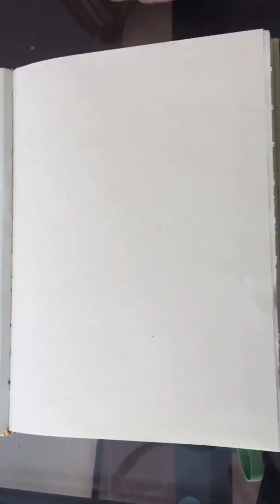Graffiti 4to Medio.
En el video se aprecia el proceso qué hay en la realización de un graffiti sobre papel.
Reforzamiento para la Clase que se realizó con 4to medio B.
Canción - Tell me how you feel
Artista - Dj Cidtronyck
Disco - Pasado, presente y libertad.